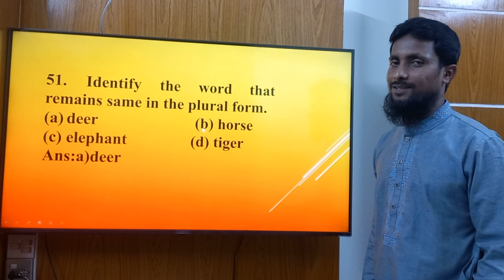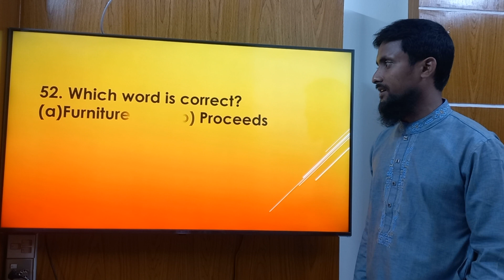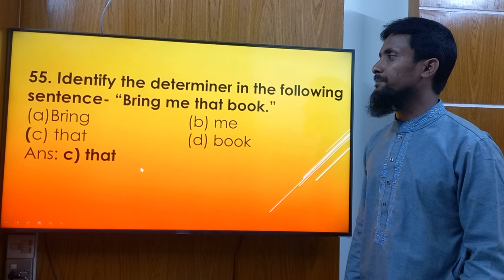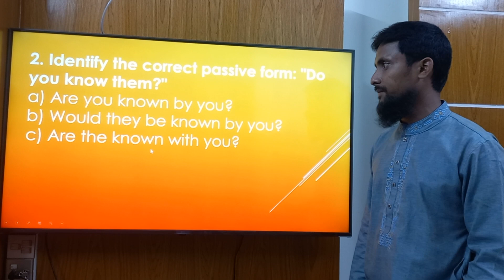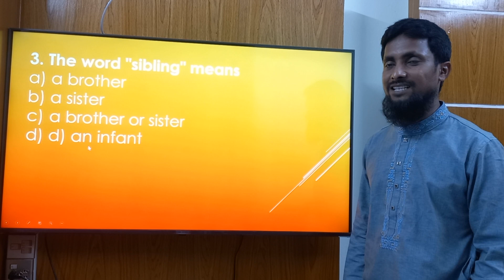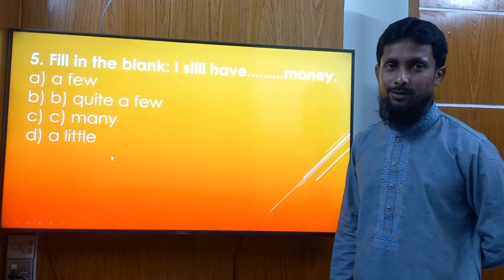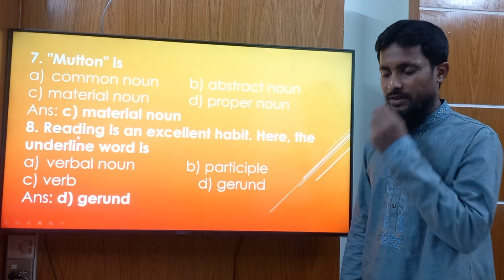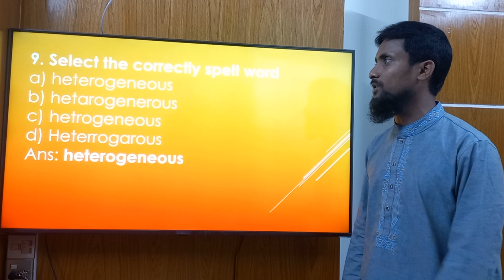ঘরে বসে Admission ও Job প্রস্তুতি। (৩৯)